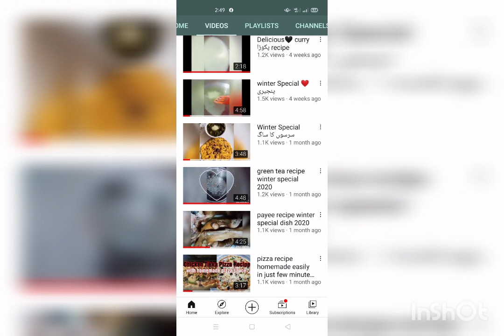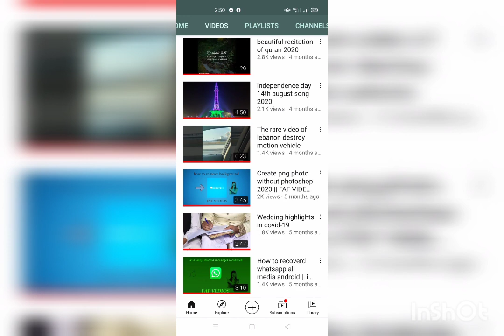AlHumDulilALLAH . 1. k SubscriberS . Complete .1 January 2021